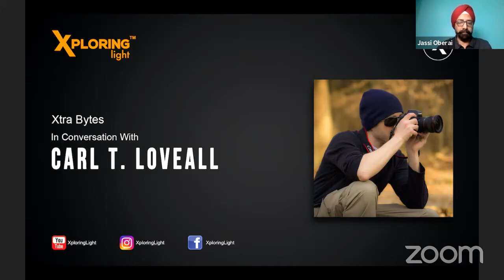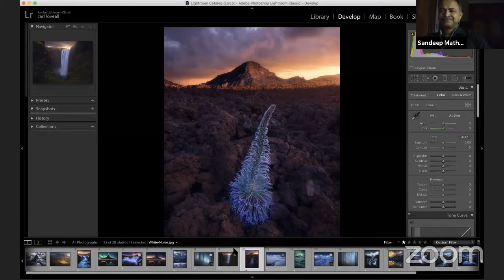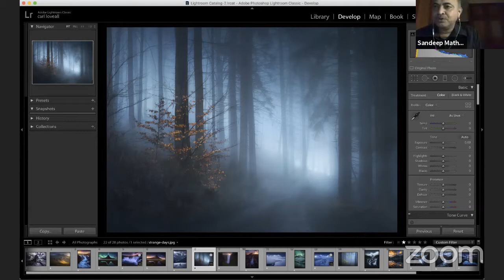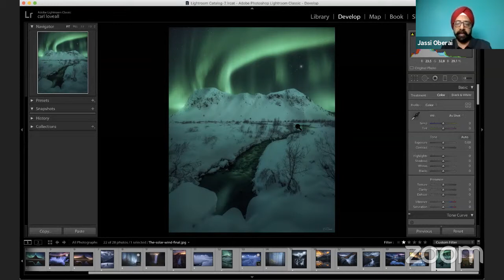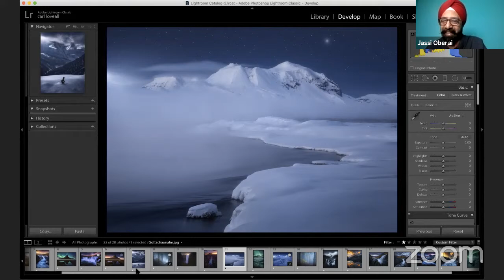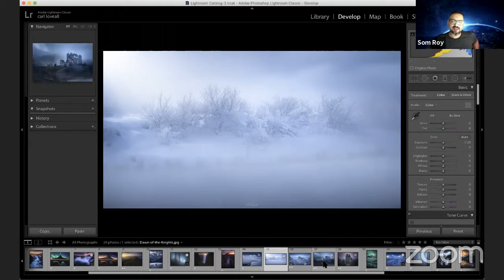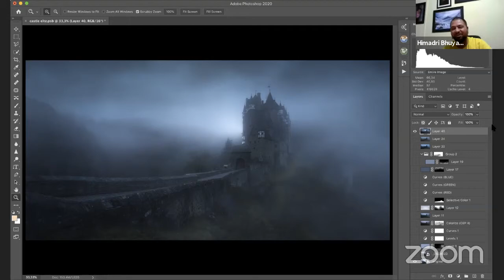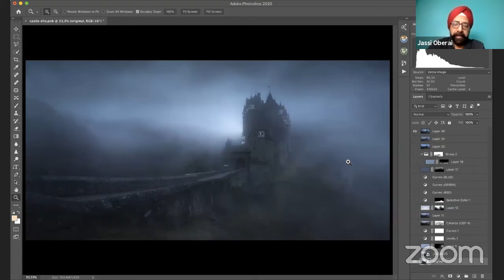🔴 In Conversation with CARL T. LOVEALL | Landscape Photographer | Talk Session with Photographer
Xtra Bytes: In Conversation with CARL T. LOVEALL - Landscape Photographer | Talk Session With Photographer

Carl T. Loveall is a self taught landscape photographer living in Germany. Carl's passion for photography started after moving from the United States to Europe. He began to photograph the beauty around him to share with his family and friends back home in Michigan. Due to his love of nature, this quickly evolved into his true passion, landscape photography. Carl is continually working to learn more, and improve his work (in the field and in post) by pushing his own boundaries, and limits. To create unique images of the world through his eyes.

Bla Bla Bla. I know pretty boring right! Truth be told, I am a pretty boring guy. There is a lot of adventure in going to these locations and the creative aspect behind it. But most of the time I spend waiting. Waiting for something to happen. Sometimes it does, sometimes it doesn't. And these are the times I enjoy the most. Photography for me is an escape. Where I can completely shut off from the world. These are the times were I reconnect with nature and my inner self. For me photography is not just a passion, or hobby. It is a life style, I am in the front row seat watching the beauty Mother Nature has to show.